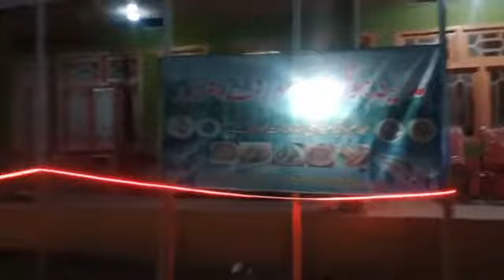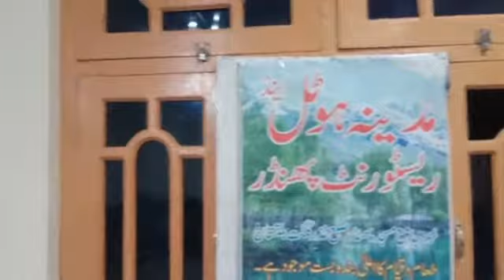Khowar & Shina Program||khowar songs||khowar Mehfil||Credit Phander Times||Mir Afzal||gb home series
Khowar Program||khowar songs||khowar Mehfil||Credit Phander Times||gb home series